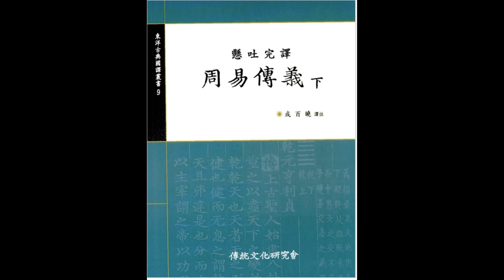주역 5강 540 계사상 7장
양동마을 곤지서당(困知書堂) 주역 5강 540 계사상 7장